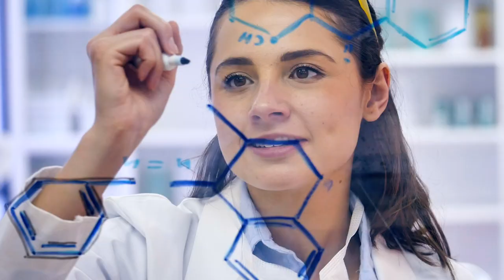EducationUSA | Come StudyWithUS (15s)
Come Study in the United States!

Questions? and find an advising center near you.